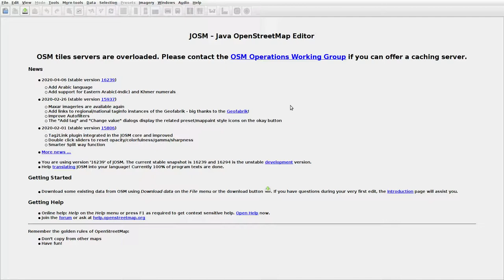JOSMrec0345 2020 04 15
Lithuania. Gustainiškiai, Klepai, Totorviečiai. Tracing buildings (mainly) in JOSM for openstreetmap.